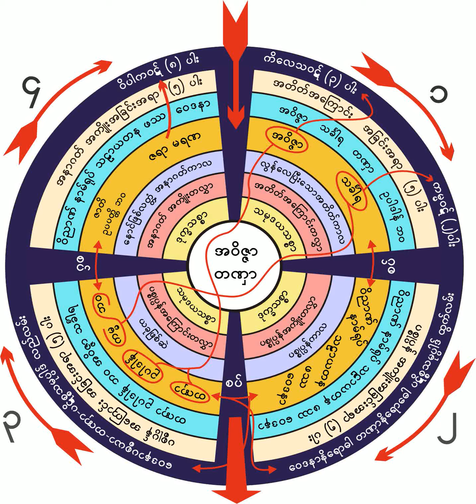၄၂၆။ ဇာတိ၊ ဇရာ၊ မရဏ ဒုကၡသစၥာျပေအာင္ရွဳၾကရန္ (၅-၆-၁၉၆၂)